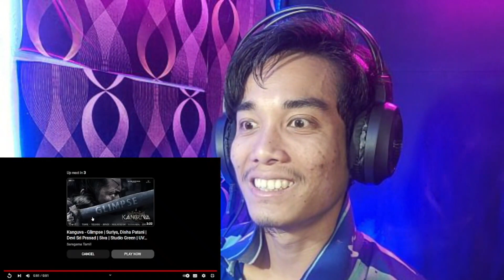Kanguva - Sizzle Teaser Reaction | Suriya | Bobby Deol | Devi Sri Prasad | Siva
Reaction Video
Reaction
Review
Reaction video
Review Video

For Removing this video please Kindly Contact to me

Siva Directorial 'Kanguva'.

Movie Credits:
Movie Credits: Starring : Suriya, Disha Patani, Bobby Deol & Others
Director of Photography : Vetri Palanisamy
Art : Milan
Editor: Nishad Yusuf
Action : Supreme Sundar
Dialogues : Madan Karky
Writer : Adi Narayana
Lyrics : Viveka - Madan Karky
Chief Co Director : R.Rajasekar
Costume Designer : Anu Vardhan (Suriya) Dhatsha Pillai
Costumes : Rajan
Makeup : Serina (Suriya) , Kuppusamy
ADR: Vignesh Guru
Choreography : Shobi – Prem Rakshith
Sound Design : T Udhayakumar
Colorist: K S Rajasekaran (Igene)
VFX Head : Harihara Suthan
Co-Directors : Hemachandraprabhu - Thirumalai
Associate Director : S Kannan – R Thilipan- Rajaram – S Nagendran
Production Controller : R.S. Sureshmaniyan
Production Executive : Rama Doss
Production Co-ordination : EV Dinesh Kumar
PRO : Suresh Chandra & Rekha D’One
Digital Partner : Mango Mass Media Pvt Ltd
Digital Promotions: Digitally & Whacked Out Media
Creative Promotions: BeatRoute
Executive Producer: A.G. Raja
Co-Producer: Neha Gnanavelraja
Produced by : K.E. Gnanavelraja | Vamsi-Pramod
Banner : Studio Green | UV Creations